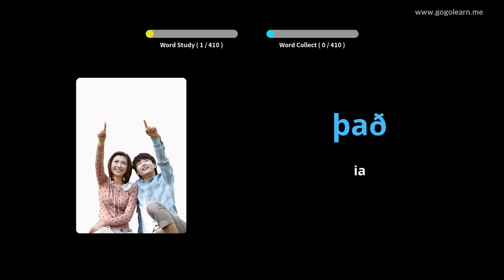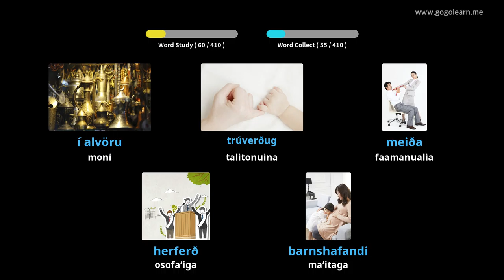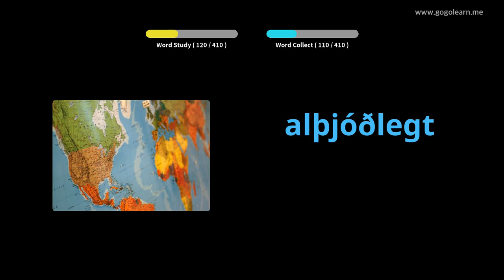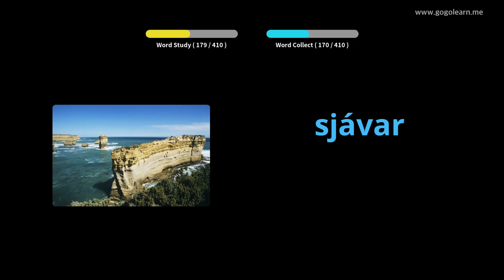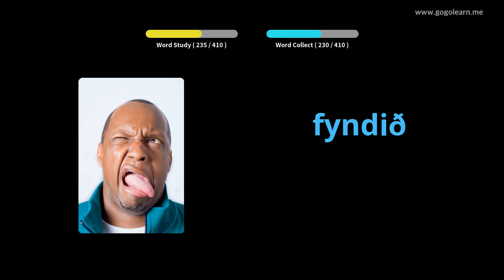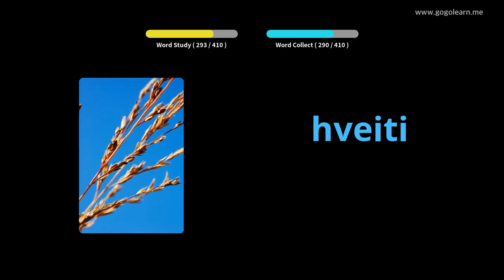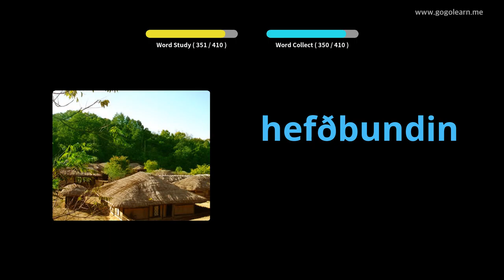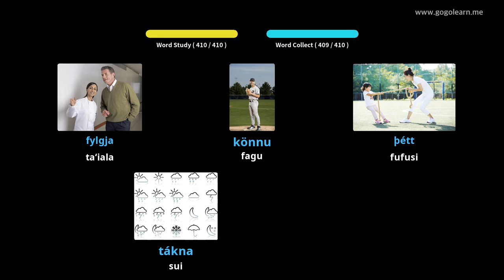Icelandic Vocabulary Secondary School 3 | Golearn